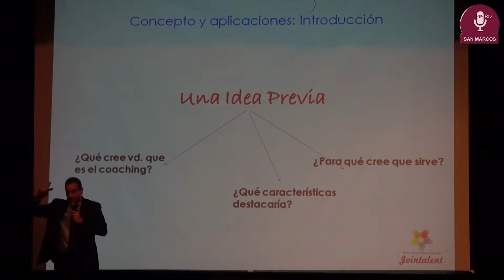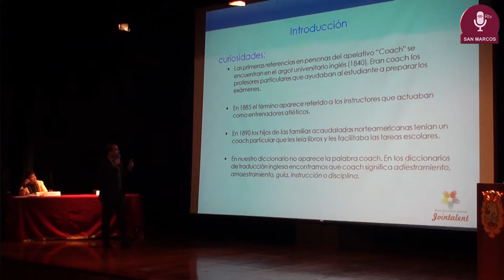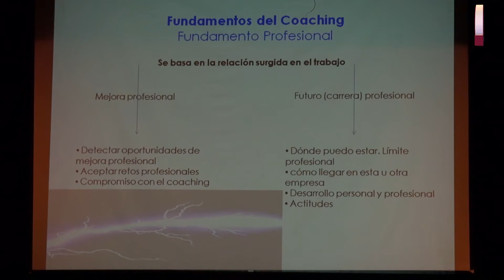Tema: CONFERENCIA “COACHING PARA EL EMPRENDIMIENTO”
El Vicerrectorado Académico de Pregrado de la UNMSM organizó como parte del programa “Sanmarquinos para el Perú”la Conferencia “COACHING PARA EL EMPRENDIMIENTO”. Este evento contó con la presencia de la Vicerrectora Académica de Pregrado Dra. Elizabeth Canales Aybar.